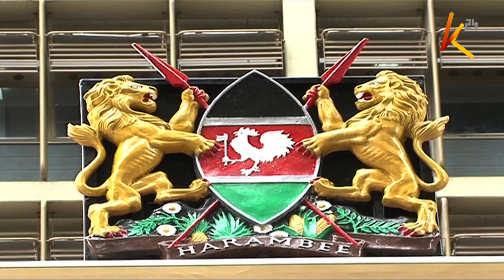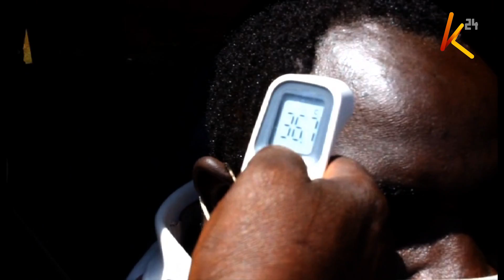Counties Covid-19 preparedness